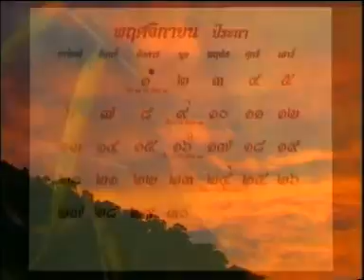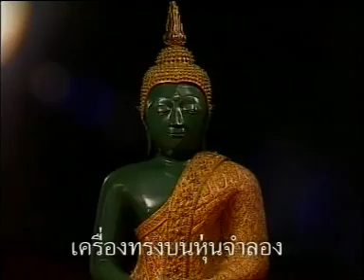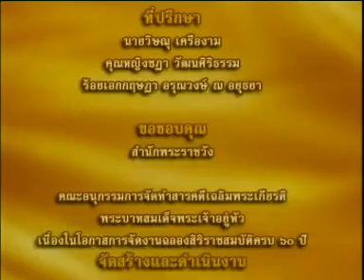มงคลแห่งแผ่นดิน ตอน พระราชพิธีเปลี่ยนเครื่องทรงพระพุทธมหามณีรัตนปฏิมากร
ที่มา สำนักงานเสริมสร้างเอกลักษณ์ของชาติ